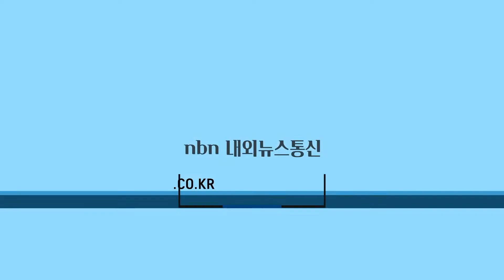여수시, ‘도시공원 바닥분수’ 본격 가동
전남 여수시(시장 정기명)가 코로나19로 잠정 중단했던 ‘도시공원 바닥분수’를 오는 5일부터 본격 가동한다.